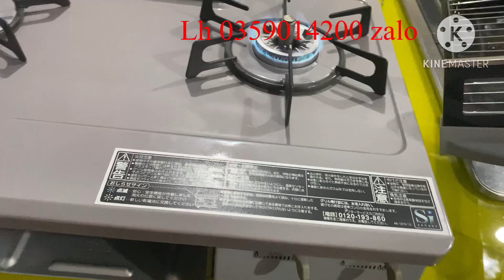Bếp Sơn Rinnai, siêu đẹp, siêu rẻ, siêu bền. Bảo hành 1 năm. Nhanh tay thì còn ạ.